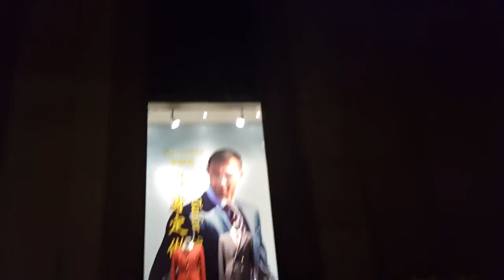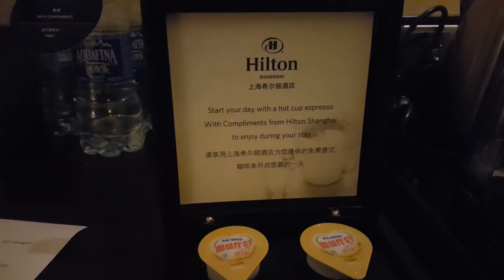Hilton Hotel / Гостиница Хилтон. Shanghai China - 1 Minute Story NS